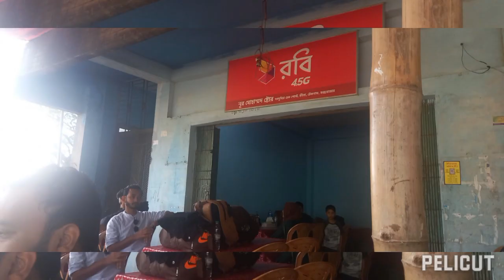25 December 2023